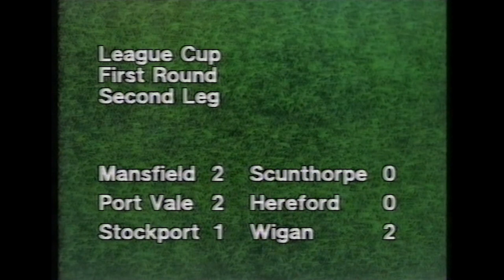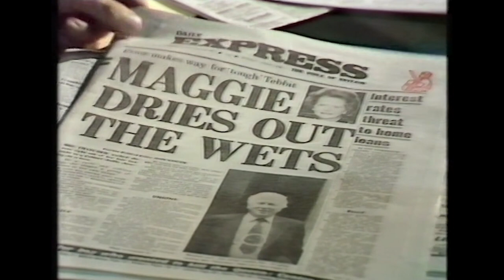BBC 2 Newsnight 14/09/1981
Here we have the closing moments of Jack High (sadly music muted for copyright reasons). Then a short junction over a BBC 2 ident followed by Newsnight presented by Peter Hobday.

Then we jump to the sports segment at the end of Newsnight presented by David Ike. Then the weather and newspaper review to close out the programme.

Next we have a short junction trailing the Liberal Party Assembly 1981 followed by Laurel and Hardy "Twice Two".

Quick cut to the end of the programme and a short trail for tomorrow's Laurel and Hardy "Scram".

Finally a quick look at the BBC 2 clock and followed by a close down montage accompanied by music from Wagner. The track is Mild Und Leise from the 1960 album Klemperer dirige Wagner, conducted by Otto Klemperer. Due to copyright restrictions this music has been muted.

Then if you wait till the end there's some tone on black.